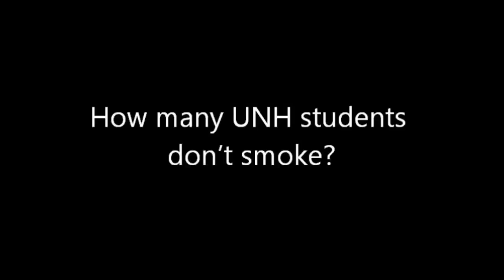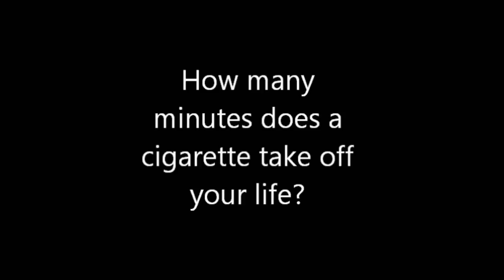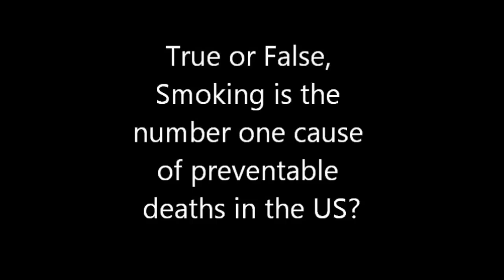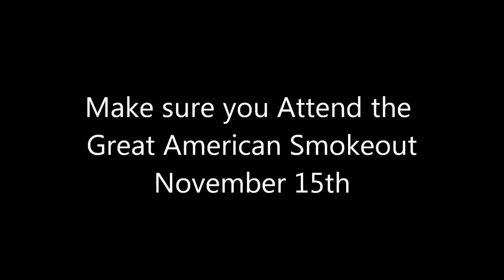UNH Great American Smokeout 2012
Created by senior UNH students in the Nursing Program - they took to the streets to talk with their peers about tobacco use on campus. See what happens...